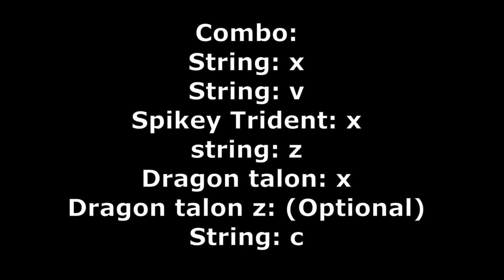『String + Dragon talon Bounty Hunting』 update 17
I Bounty Hunt with string and dragon talon in this video.

Stats:
Melee: 2300
Defense: 2300
Blox fruit: 2300